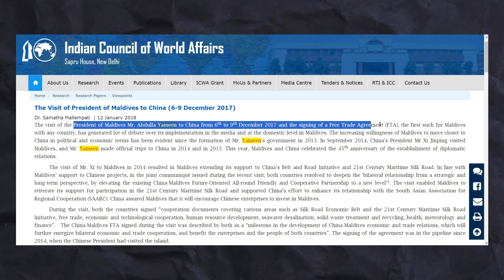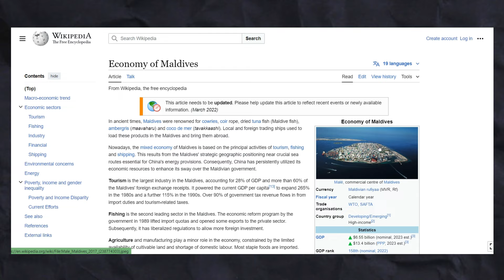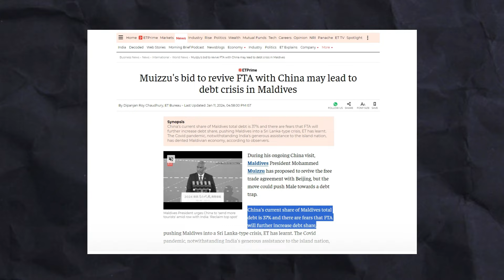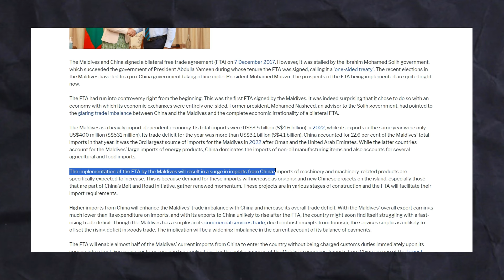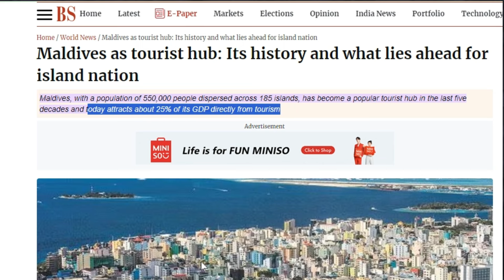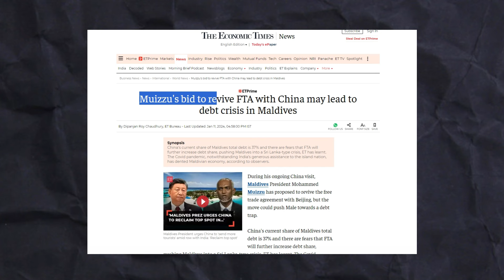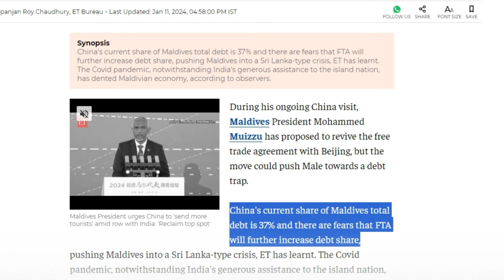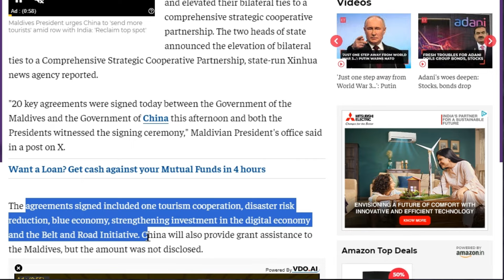China की DEBT TRAP diplomacy और Maldives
In this video, we will discuss how a free trade agreement with china will ruin Maldivian economy.

china news
maldives news
china maldives